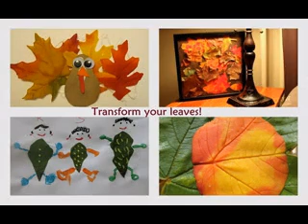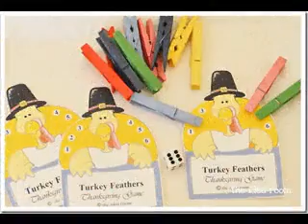Thanksgiving card ideas for kids